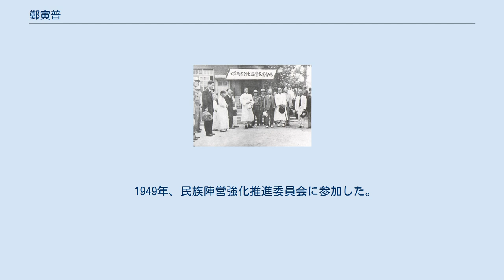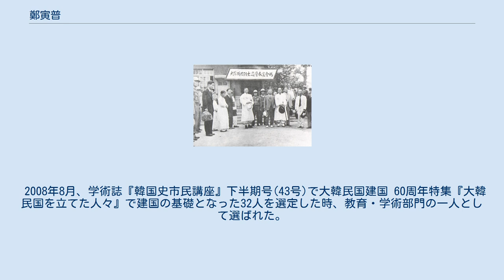鄭寅普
鄭寅普（日本語読み：てい・いんふ、朝鮮語読み：、チョン・インボ、朝: 정인보、陰暦1893年5月6日/陽暦1893年6月19日 - 1950年）は、日本統治時代の韓国学者・歴史学者・作家、大韓民国初期の政治家・作家。
本貫は 東莱鄭氏、字は経業、号は薝園・薇蘇山人、雅名は為堂。
 1893年にソウルの明洞で名門家の一人息子として生まれた。
有名な学者李建芳に師事し、1913年に上海市に渡って朴殷植・申圭植などとともに同済社を結成した。
 帰国後、延世大学校で講義する一方、東亜日報論説委員として働いて著述活動をした。
史学に関心を持ち、李氏朝鮮後期の実学者、陽明学者、その外の学派の著述を解題とその学通を明らかにし、またその出版ではこれを校閲したりした。
その中でも心血を注いだのは実学者で、特に星湖と茶山の著述であった。
 1930年代に歴史研究に没頭し始めた、日本官学者による国史歪曲を改めるとして、本格的な歴史研究を始め、『朝鮮5千年の精神』との見出しで東亜日報に連載され、後（1946年）に『朝鮮史研究』として刊行された。
彼の歴史研究は丹斎史学に啓発され、それを受け継ぎ、その該博な漢学の知識と広範な史料の渉鮮は丹斎史学の古代史の展開をよりもっと完璧に体系化し、丹斎史学の史論の充実した理論で完成させた。
そして民族史学の歴史意識の特徴を端的に表現する精神史観を見せた。
 日本統治時代末期には創氏改名などを強要する雰囲気に抵抗して山奥で隠遁生活をした。
 1945年8月の光復後に国学大学の招待学長を勤めた。
また光復節歌を作った。
1945年12月23日午後 2時、金九が主観する殉国先烈追念大会に参加した。
殉国先烈追念大会委員に選出された。
金九がモスクワ三国外相会議に反発して信託統治反対運動を推進するために12月30日結成した信託統治反対国民総動員委員会委員になった。
 1946年3月3月の殉国3義士遺体奉還に立ち会う金九・方応謨などとともに 1946年に『朝鮮史研究』(ソウル新聞社)を著わした。
2月14日に韓国民主党（韓民党）結成大会が開かれたが、呂運亨・咸台永・金昌淑・趙素昻などとともに韓民党議員の議席を拒否した。
 1946年6月15日午後5時40分に京城駅に到着した尹奉吉・李奉昌・白貞基の遺骨を迎接し、太古寺に用意された殯所に参列した。
 1948年、韓国政府樹立後、李承晩によって三顧の礼を受け、招待監察委員長に選任されたが、李承晩の側近任永信の汚職事件で厳罰を要求して大統領と険悪な関係になって辞任した。
 1949年、民族陣営強化推進委員会に参加した。
 1950年、朝鮮戦争が勃発。
李承晩逃亡後のソウルで7月31日に朝鮮人民軍の捕虜となった。
韓国側ではこれを「拉北」としている。
以後の消息、死亡の時期は明らかでない。
シン・ギョンワンの証言によれば、北朝鮮政権により反動勢力に分類され、国軍北進中狄踰嶺山脈で10月23日から25日間も放置され、その後、病院に送られて、同年11月頃に死亡したと言われている。
他方、北朝鮮での公式死亡日は9月7日とされ、北行直後に黄海道で爆撃によって死亡したことになっている。
ただし、これは拉北者の死の責任をアメリカに押し付けるため捏造したという説がある。
 1990年に建国勲章独立章を追贈された。
 2001年に延世大学校は、民族史観確立と国学振興に献身した鄭寅普を称えるために、第2人文館を「為堂鄭寅普先生記念館」と命名した。
 2008年8月、学術誌『韓国史市民講座』下半期号(43号)で大韓民国建国 60周年特集『大韓民国を立てた人々』で建国の基礎となった32人を選定した時、教育・学術部門の一人として選ばれた。